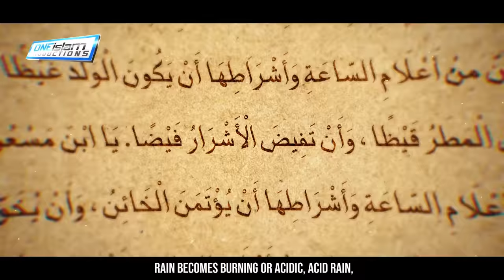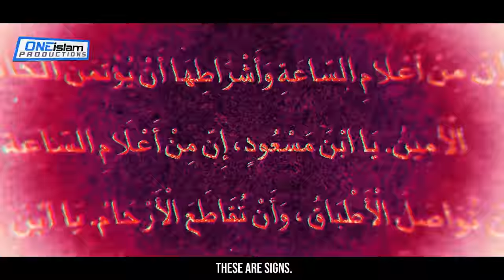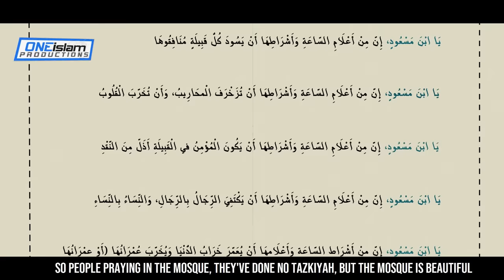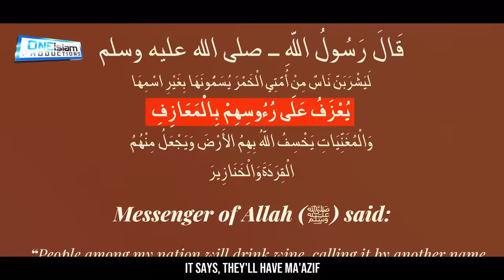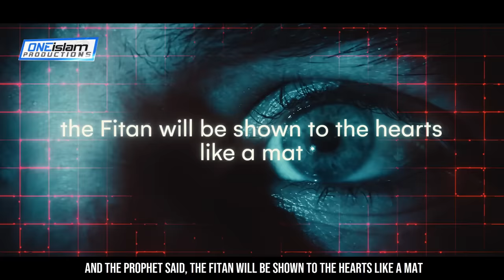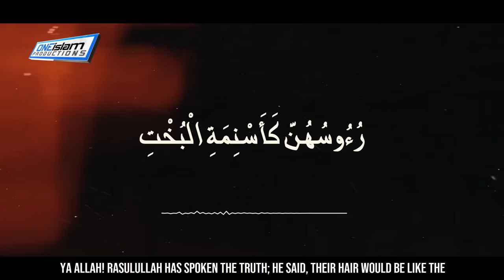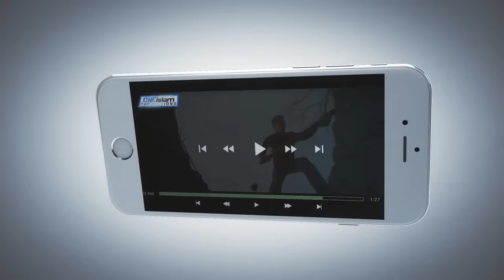SIGNS OF THE LAST DAY | MIRACLES OF MUHAMMAD ﷺ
By Hamza Yusuf

• 2 to 4 NEW videos uploaded every day
• 100% HALAL CONTENT - All content is according to the Quran & Sunnah.